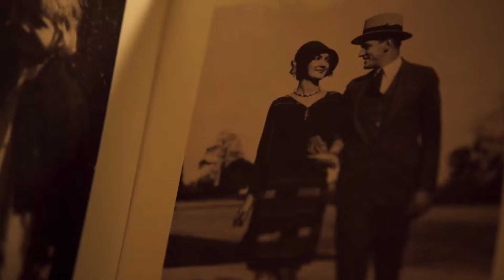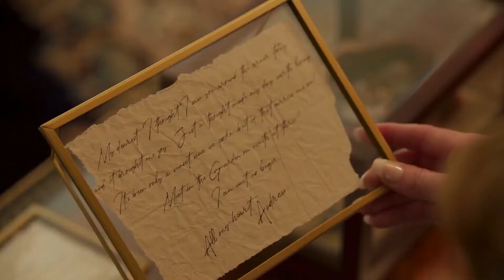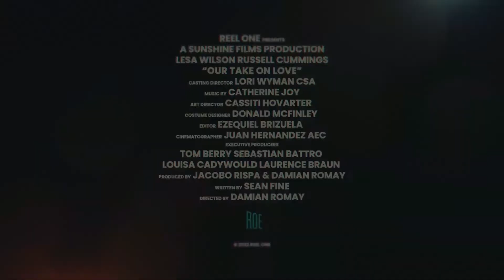OUR TAKE ON LOVE HD Trailer (2022) Lesa Wilson, Romantic Movie